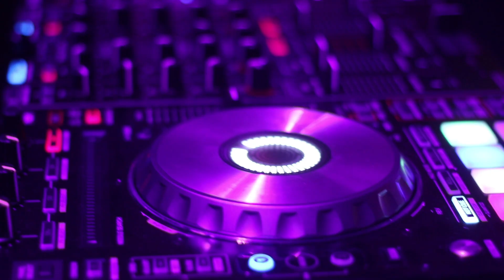DJ & Saxophonist Festival Teaser: Parov Stelar - All Night | DJ & Saxophone SAXOBEATZ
SAXOBEATZ *LIVE SHOW* at the BAYERN 3 "MUSIC AND FAMILY DAYS" Festival that took place on June 9th at the Airport Munich. We had the great honour to perform after Tom Walker and Deep House Shooting Star Felix Jaehn.

What an incredible atmosphere! Thanks a lot to Thomas and Diether and their Team for the amazing Shots. Big Thanks to Simon Troll for cutting it and big hug to Luisa Schippel from LuEvents that made all this possible! We really do appreciate it and had a BLAST!